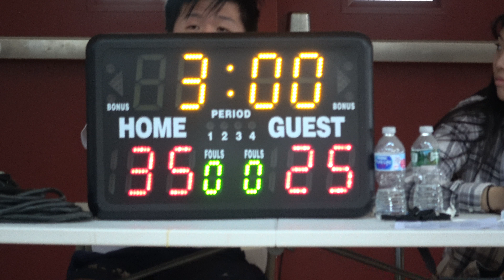NY Titans 18 gm 3 041418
3rd seed Rockits vs 2nd seed Titans.
qtr final game per se.
16u Rockits vs 17u Titans in an 18u division
Game 3 for both teams.
Girard College
Court 4...all day for us.
2 game wait for us.
Playoff bracket..
Winner will need to play immediately vs.
1st seed NY Lunar.